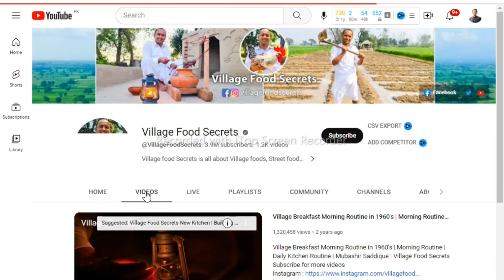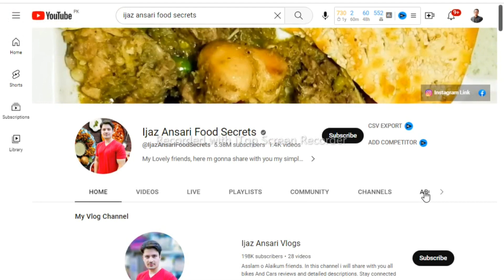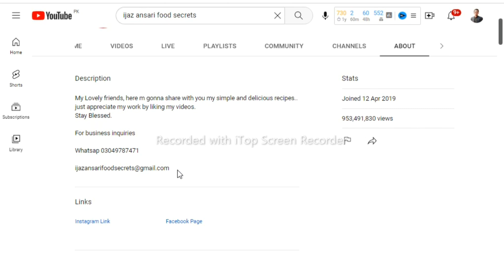Ideas to Earn Money Online 2023 | Earn Money 2023Learn with Asif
how can we earn money online
how can i earn money online as a student
how to work online and earn money
how to earn 1000 rupees daily without investment online